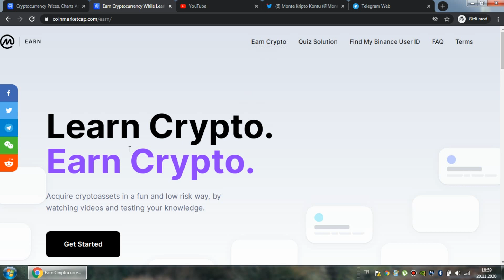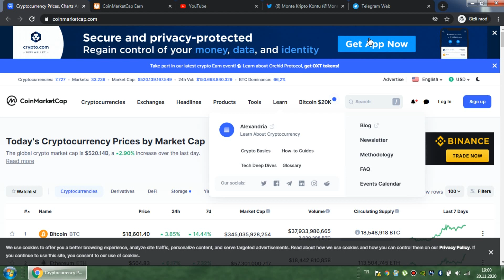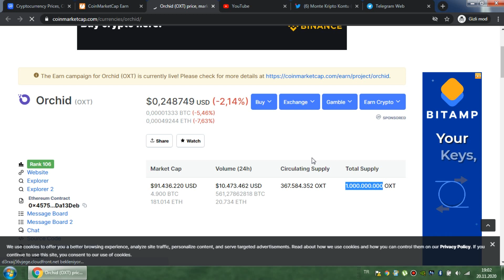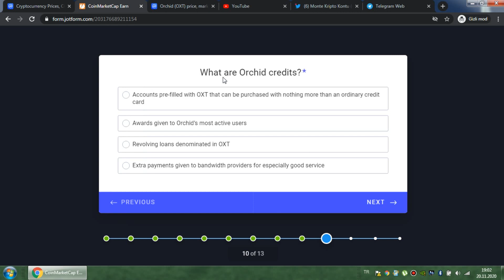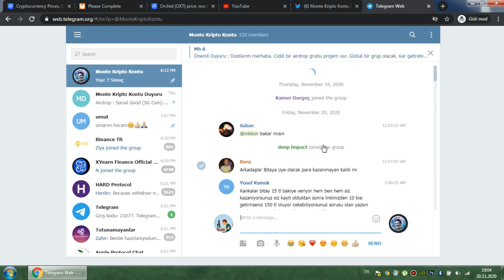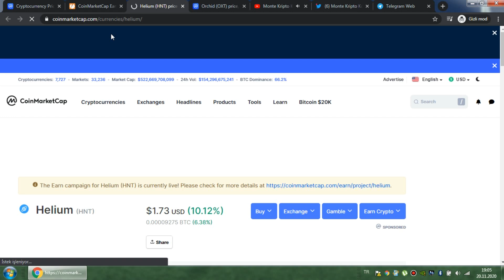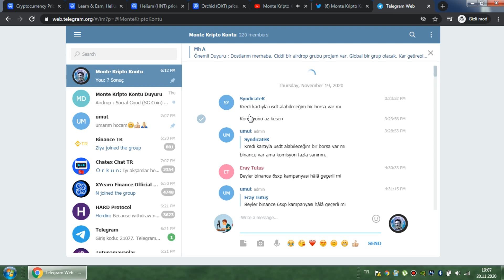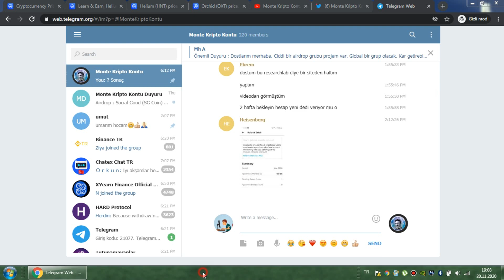CoinMarketCap Airdrop 20 Orchid (5$) ve Helium Coin (15TL) Earn Kazan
Soruların Cevapları Telegram Duyuru Grubunda Var Arkadaşlar;

Herkese merhaba , bu videomuzda coinmarketcap earn etkinliklerinden , airdrop undan bahsetim. Sizde coinmarket cap airdrop ile 20 orchid, değeri 5$ ve Helium coin ( tahmini değeri 15 tl) kazanabilirsiniz. Coinmarketcap earn etkinlikleri ile sizde para kazanabilirsiniz.